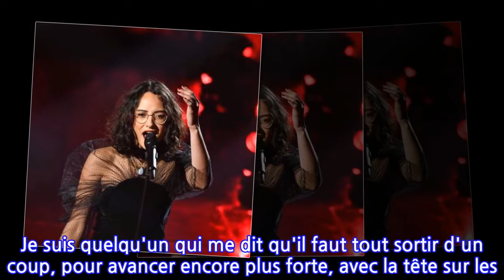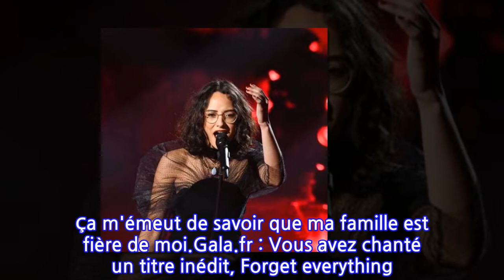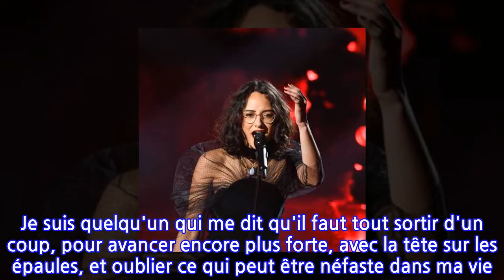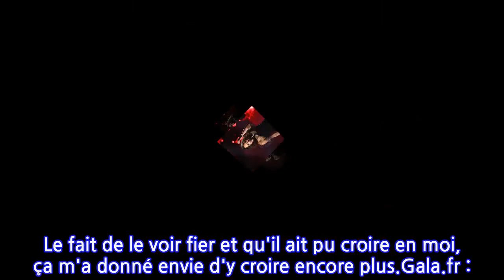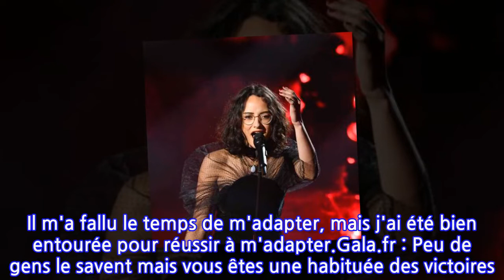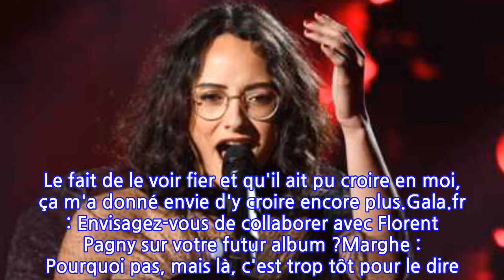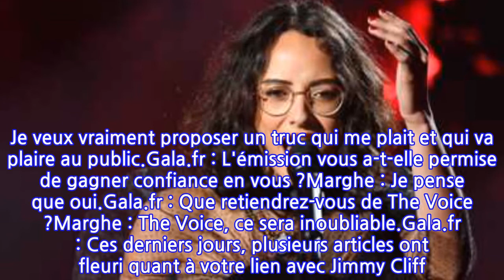INTERVIEW – Marghe, gagnante de The Voice : « J'ai eu de la chance d'avoir Florent...